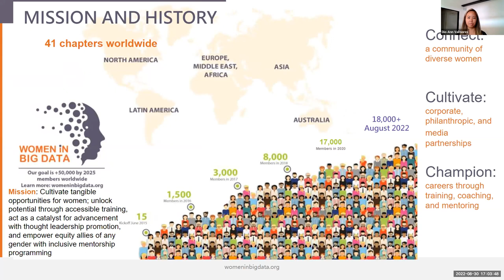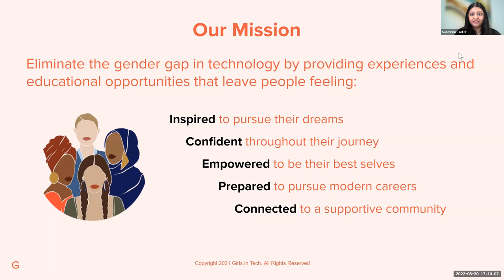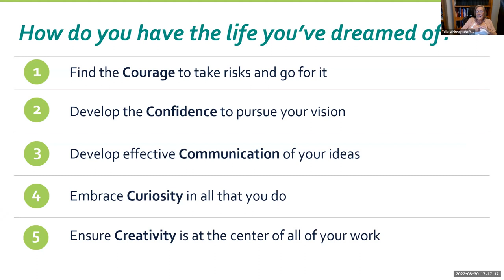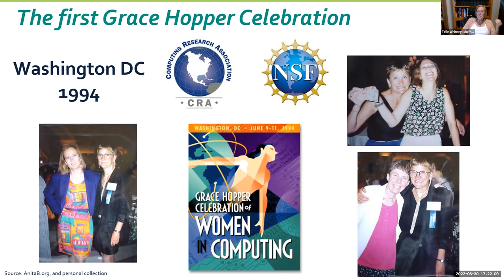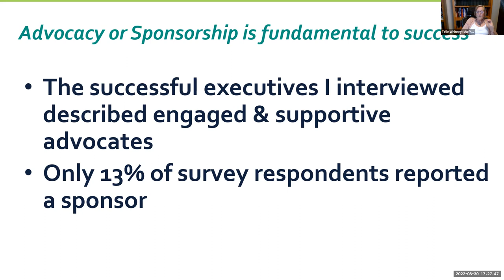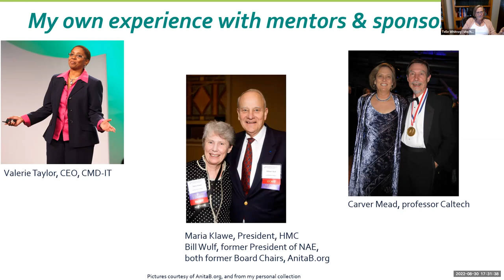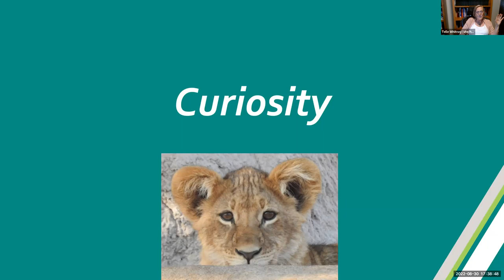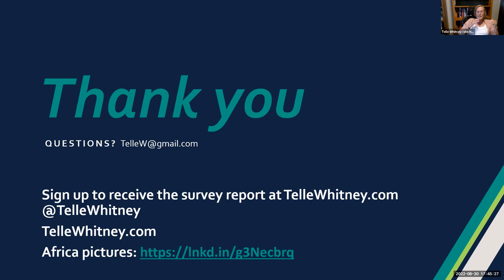The 5 Cs talk by Telle Whitney at WiBD meetup